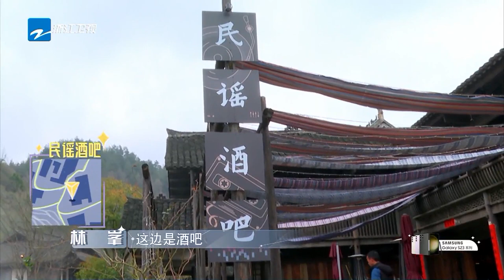林峯庞博跳吴奇隆成名曲仿佛“老年体操” 人类被歌“驯服”实录！追星星的人3 CLIP EP1 20230311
EP1正片指路： 《追星星的人》第三季回归！更多精彩内容敬请期待！奔赴人间烟火，拥抱阔别已久的大自然~快来开启全新旅途吧🍃

常驻嘉宾：吴奇隆/林峯/丁禹兮/林允/赵小棠